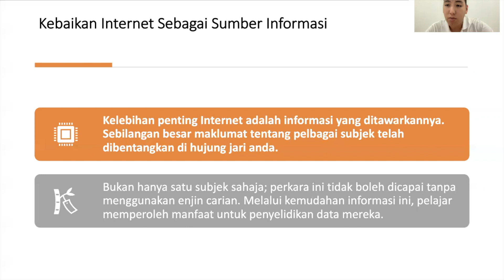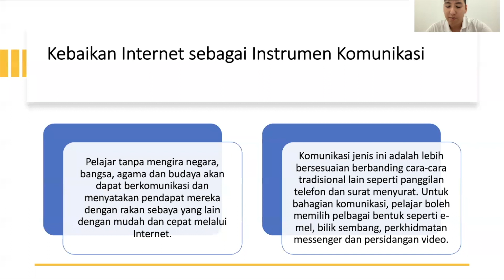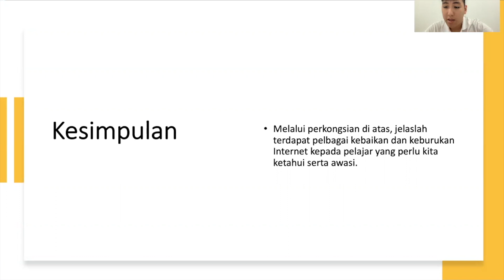My Movie 3